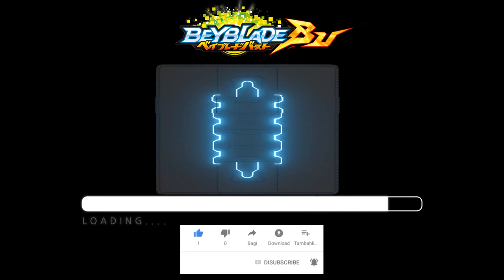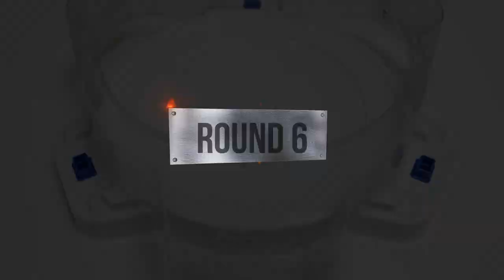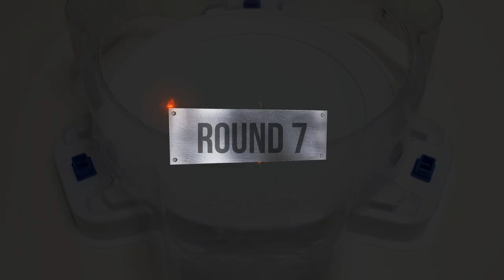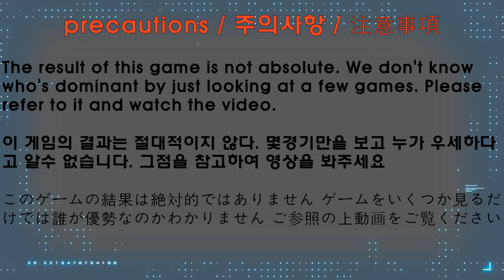Beyblade burst BU 【 Xiphoid Xcalibur VS Mirage Fafnir 】 10 Round 베이블레이드버스트 BU ベイブレードバーストBU